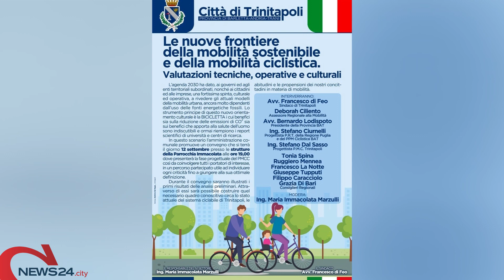TRINITAPOLI | Mobilità sostenibile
Difeo: «Obiettivo unire l'ofantino, creare circonvallazione e svecchiare strade»